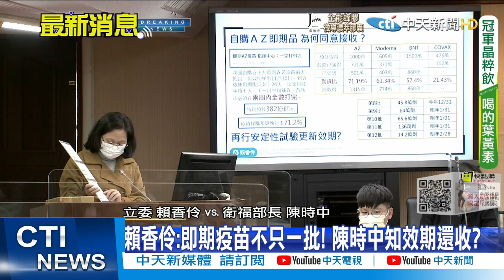【每日必看】早吞過即期疫苗?! 賴香伶:曾收效期只剩13天AZ｜迴力標+1 蔡英文昔批進"萊"沒為食安把關 @中 20211110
00:01迴力標+1 蔡英文昔批進"萊"沒為食安把關
02:44早吞過即期疫苗?! 賴香伶:曾收效期只剩13天AZ

歌名: Sunspots
作者: Jeremy Blake
類型: Dance & Electronic
氣氛: Happy Music